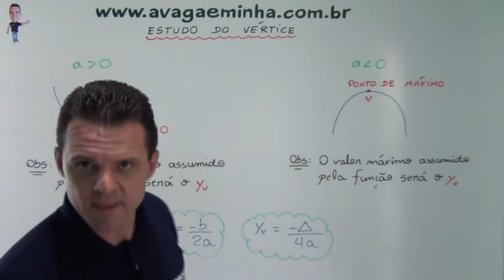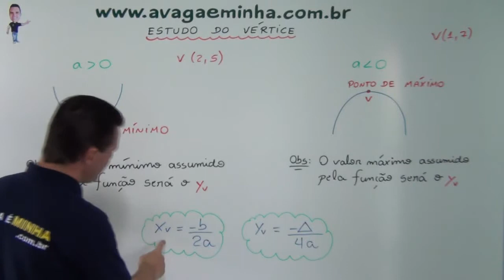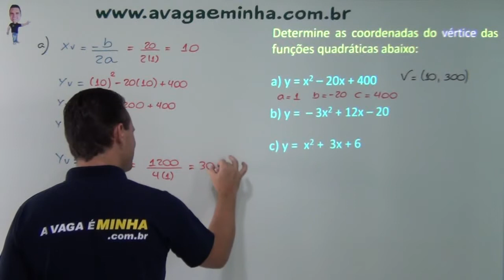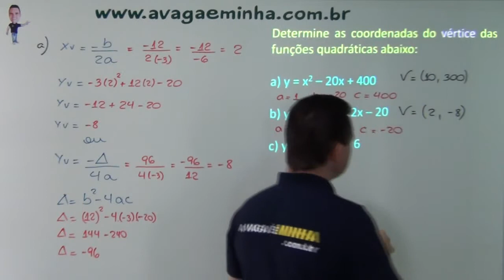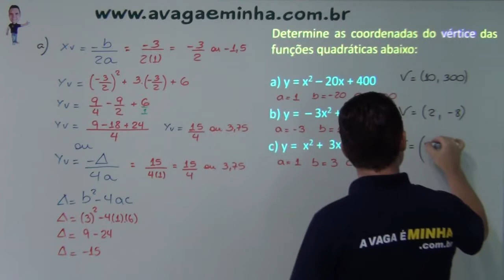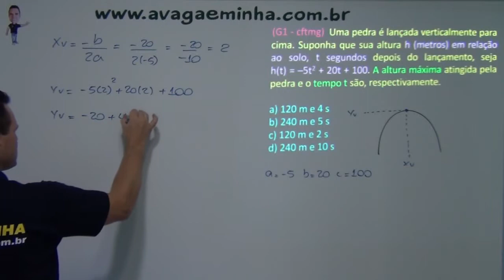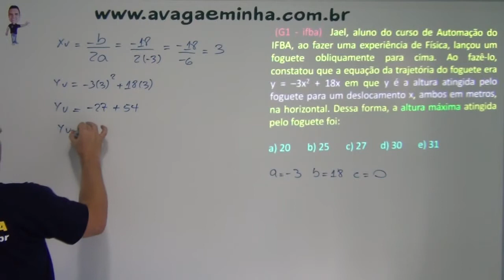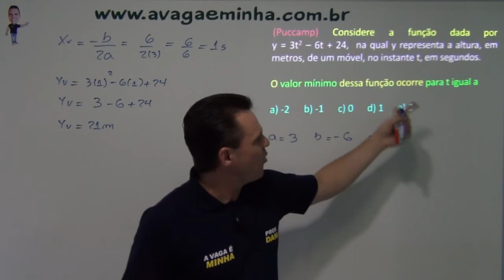FUNÇÃO DE 2° GRAU 9° ANO AULA 04 mpeg4